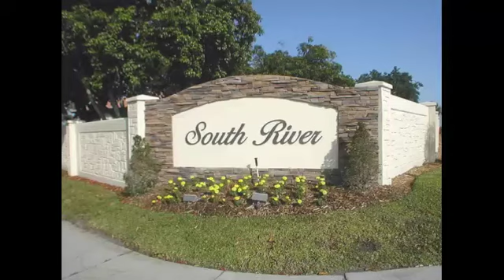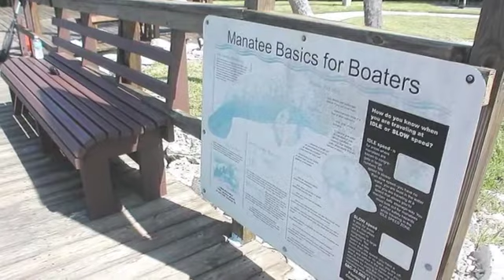Real estate for sale in Stuart Florida - MLS# 383649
31 SW South River Drive
Stuart Florida 34997
MLS# 383649

Two Bedrooms / Two Full Baths.  Real Estate taxes for 2014: $1129. Monthly Maint. fee: $326.  Included in the Maintenance Fee: Water/Sewer Comcast Basic Cable TV Trash Pickup Building Insurance Landscape Maintenance All amenities of the community Reserves.   Built: 1981. Square Footage: 1188. For community info Community offers: Resort Style Living Riverfront Park with Manatees; FREE boat launch to the Open Ocean; FREE day docks; FREE boat storage; Sidewalk for Biking and Walking the entire length of South River; Great Fishing Docks and cleaning station; Tennis Courts; Heated Pool; Shuffleboard; Bocce Ball Courts; Horseshoe Pits; Woodworking Shop; Billiards; Library; Party Hall with kitchen; Poker Room; Computer Club; Red Hat Club.Centrally located in the beautiful Florida Lifestyle Treasure Coast between Disney Miami and The Keys. Historic Downtown Stuart Shopping and Restaurants Lyric Theater.  Minutes to the local sandy ocean beaches of Hutchinson Island and Surfing; plenty of World Class Golf Courses Boating Lobster trappingTrophy Deep Sea Fishing